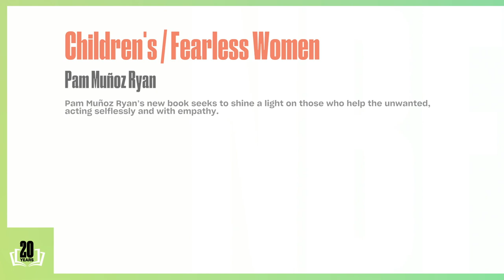Pam Muñoz Ryan: 2020 National Book Festival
Newbery honoree Pam Muñoz Ryan seeks to shine a light on those who help the unwanted, acting selflessly and with empathy. In “Mañanaland” (Scholastic), when Max Córdoba uncovers a buried family secret—involving an underground network of guardians who lead people fleeing a neighboring country to safety—he decides to seek answers about his missing mother on his own.